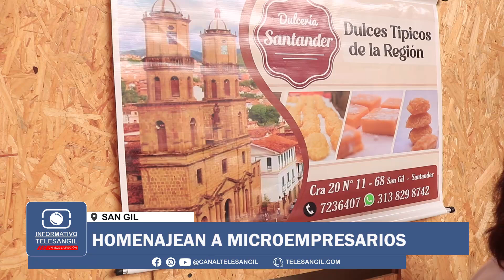Homenajean a microempresarios